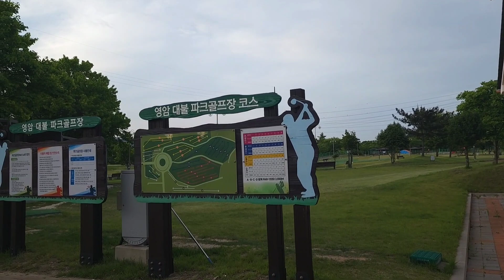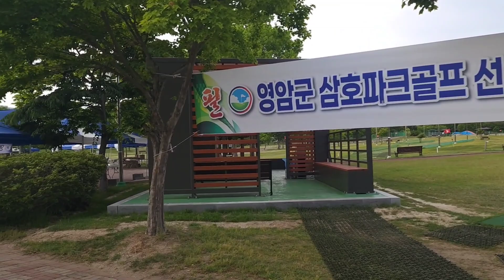파크골프 미녀파크골퍼 대한파크골프협회 지정1위 골프장 대불파크골프장 둘러보기